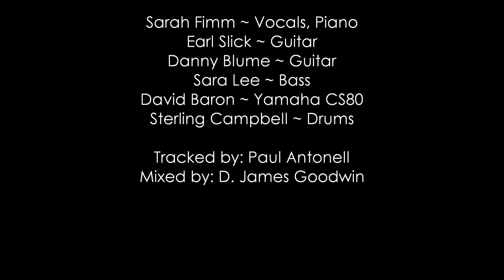Flames by Sarah Fimm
Flames (Full Track)
The time has come
My light is gone
Will I receive again
This bitter song plays all night long
And pain my sweetest friend
Hold me now like we will never die

The flame still burns
The seasons turn
I wonder is there an end
I know you've gone on for so long
Crashing out crashing in

Oh how precious time can seem